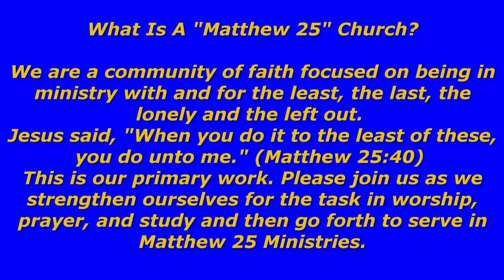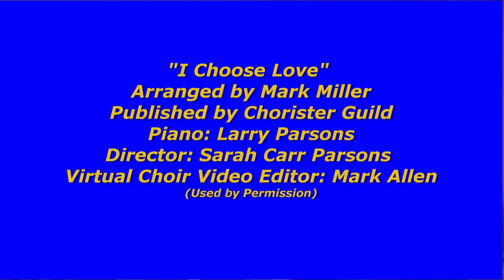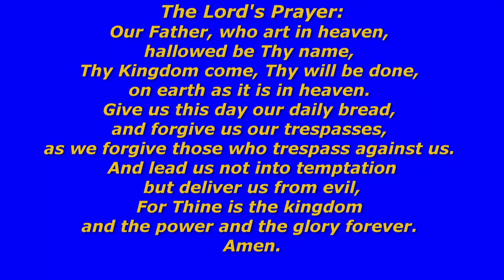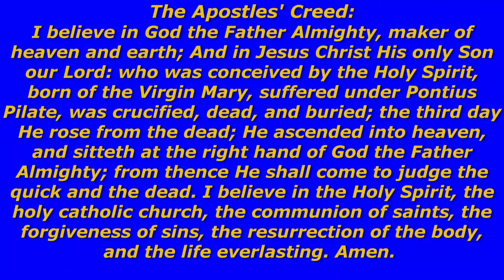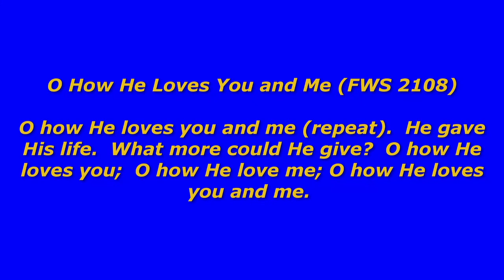Sunday Worship March 14, 2021